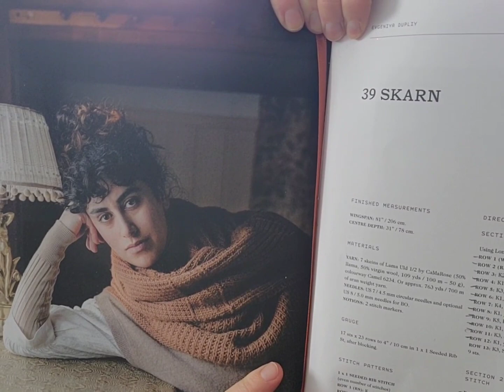Crux Fibres - Episode 15 - Saturday Shrug, LMW Hats and Shearing Day!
Welcome to my crafting journal a
This was filmed about 12 days ago.

Time Codes
0:00 Intro
3:17  Wayworth Cowl FO
7:37 Collonade Beanie FO
13:00 LMW Simple Ribbed Hat FO's
19:15 Saturday Shrug in Clun Forest
25:40 SKARN shawl WIP
32:20 FRI mitts WIP
36:30 Spindle Spinning
41:50 Spin A Flock & LMW
58:40 Book recommendations
1:02:00 Rosebud monthly subscription
1:10:55 Crocus Country Shearing Day

Wayworth Cowl test knit by ‎@HundredAcreWool
Fri Mitts, Maema Cardigan

Low Mileage Wool Make Along:
A custom spun yarn you can use to join the make along, however, you are welcome to join if you find another local wool to you which is traceable. Ravelry Group

FO’s

Colonnade Beanie by ‎@pauladrouillard5078
Simple Ribbed Hat by Purl Soho. Free pattern
Saturday Shrug by Jackie Rose of ‎@Cadyjaxknits

WIP's

Skarn Shawl found in the 52 weeks of shawls book
Fri Mitts - recipe my @evil.knits on Instagram in Low Mileage Wool

Fibre sources

@mellyknits on IG
@crocuscountryshepherdess on IG
@akarayarns on IG
@smallbirdworkshop IG

Book Recommendarions:

Women's Work: The First 20,000 Years Women, Cloth, and Society in Early Times

The Golden Thread: How Fabric Changed History

Project bag
Isabelle Gosselin, Utilitaire Bag